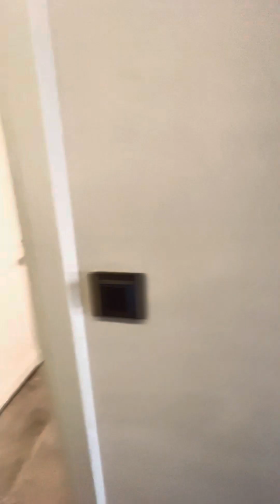Güzelbahçe Kahramandere 5+1 ikiz villa ev turu